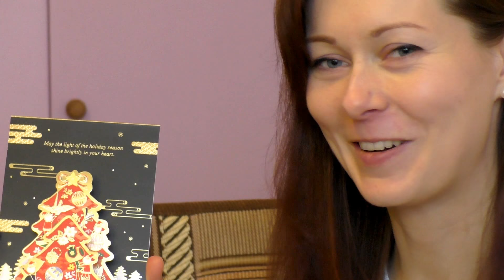日本からプレゼントをいただきました！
毎年お正月の前日本人の友達とプレゼント交換します！今年は何を日本からもらいましたか？どうぞご覧ください！
岩本さん、プレゼントどうもありがとうございました！！！

モスクワへようこそ！